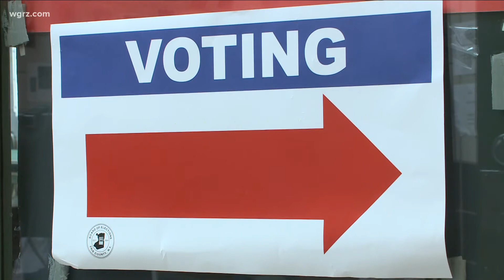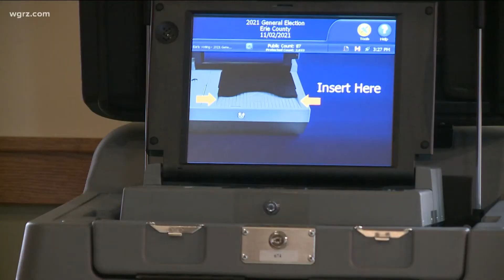Early voting begins in Erie County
The Erie County Board of Elections is reporting more than 4,300 residents cast their ballots.